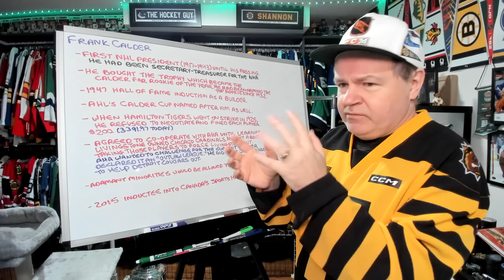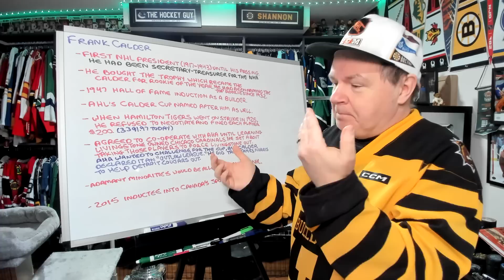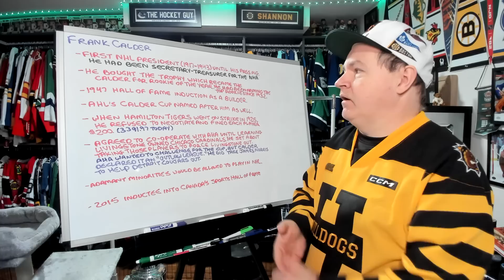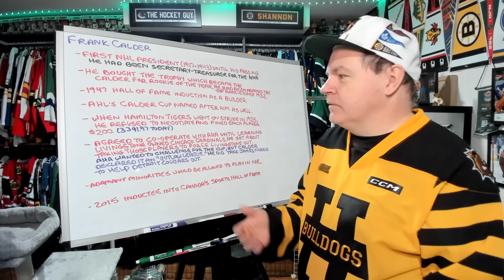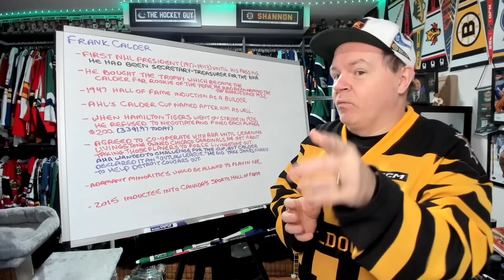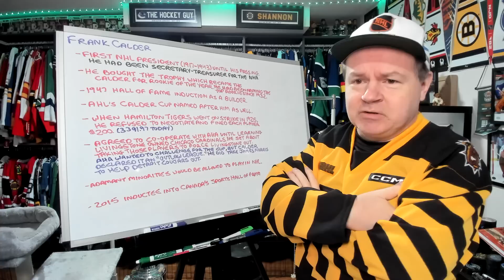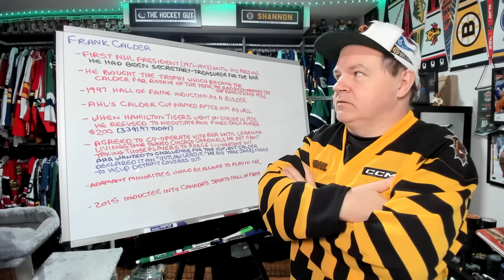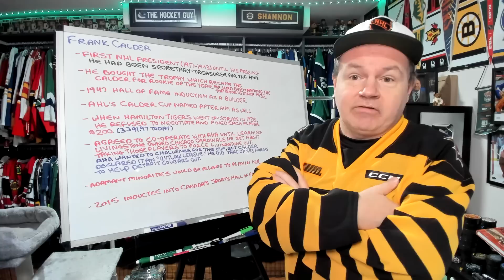Let's Discuss Frank Calder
The man was the first ever NHL president and had that job from 1917 through 1943.

Abbotsford, BC
V2S 8P1

In the USA:
Shannon Skanes
1125 Fir Avenue
Suite 119